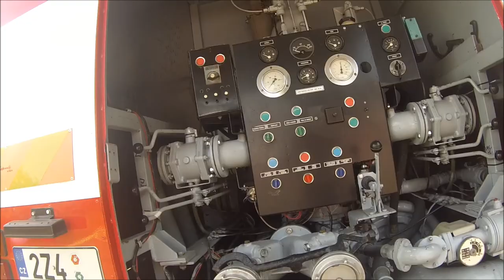Z pohádky do pohádky 22.6. 2013 Otrokovice zahrádky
Příště budou lepší záběry.Nějak se to nezvládlo,ale jinak děkuji za záznam.